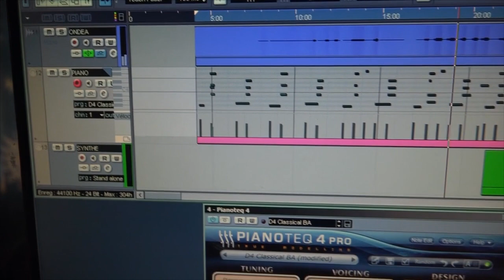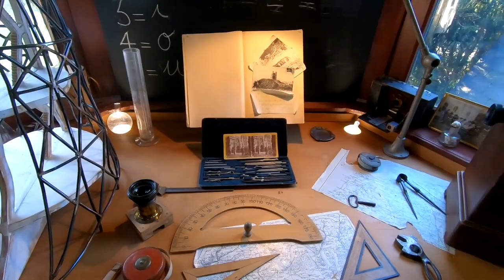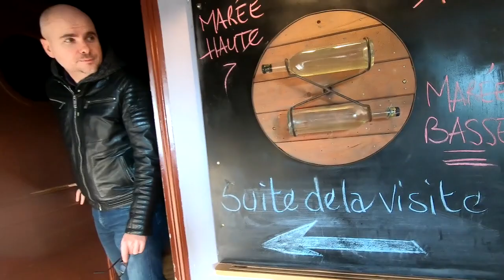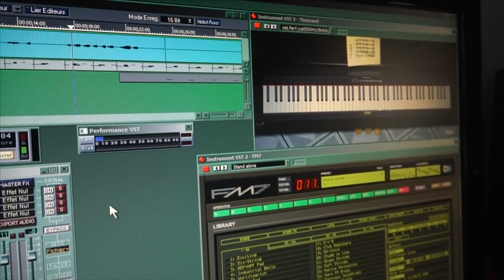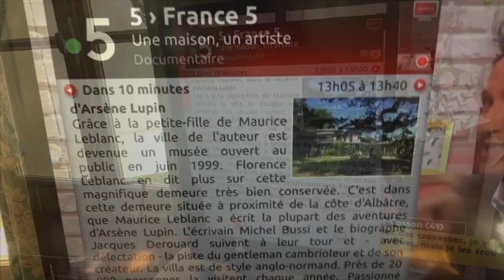TOURNAGE TELE janvier 2019 "Dans le repère d'Arsène Lupin" série "Une Maison Un Artiste"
tournage à Etretat, au Clos Lupin, en compagnie du réalisateur Dominique Thiéry, pour la série "Une maison Un artiste" présenté par PPDA.
La maison de l'auteur Maurice Leblanc, créateur du personnage d'Arsène Lupin, le gentleman cambrioleur, qui cachaît et cache toujours actuellement quelques originaux au milieu de l'aiguille creuse, accessible par l'entrée dite du sous-marin, accessible par un passage secret qui s'ouvre par la chambre des Demoiselles. ( et en passant par la cavité du Trou au chien, sous l'arche )
Et j'ai aussi composé la musique !